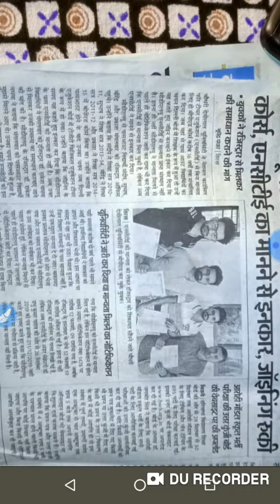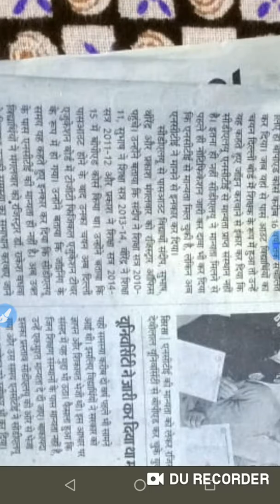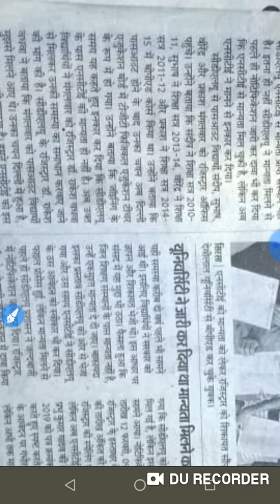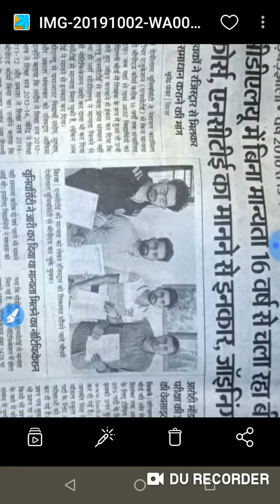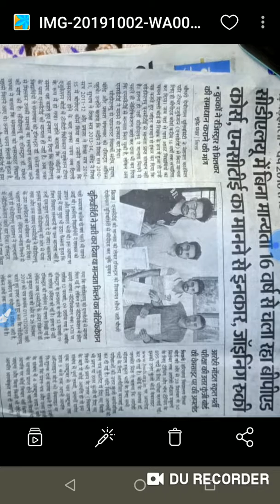CDLU Biggest scam 2019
CDLU me sabsa khuch farzi h